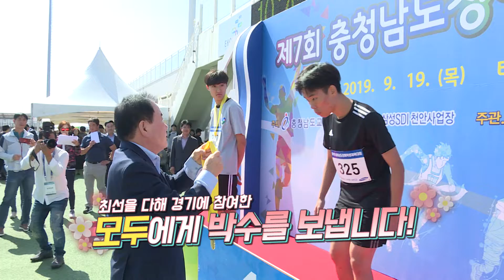제7회 충남장애체육대회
제7회 충청남도장애학생체육대회를 개최
학생 846명 등 1,500여 명이 함께했습니다.